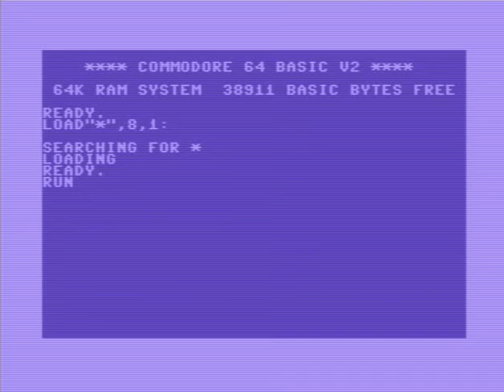C64 Demo: Honey by Atlantis 2018